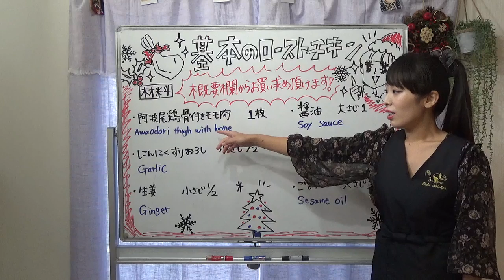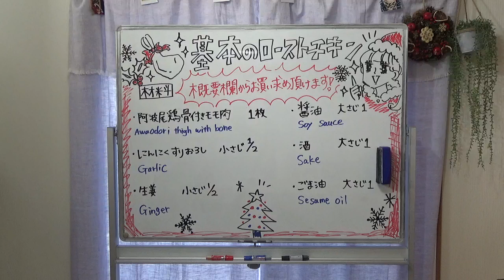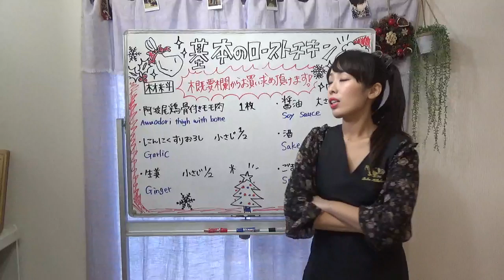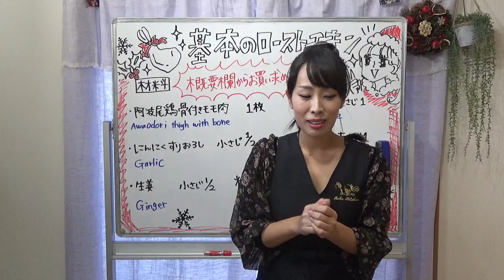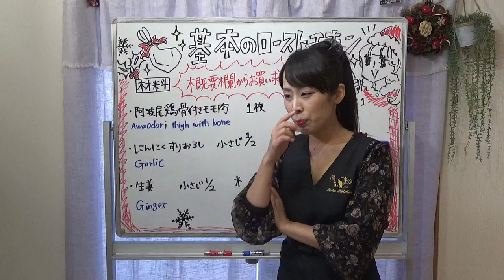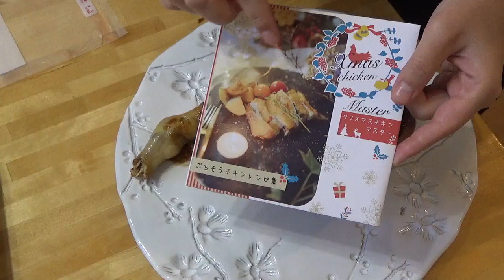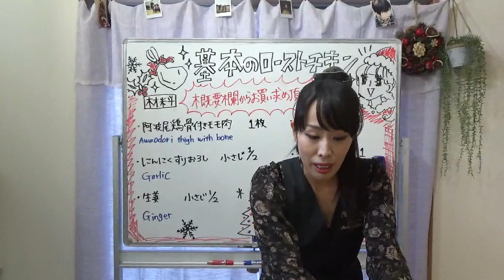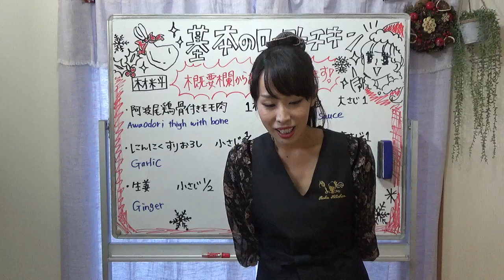【生配信】基本のローストチキン(音ズレなし) How to make roast chicken.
阿波尾鶏が購入できる特設ショップはこちら！

基本のローストチキン動画バージョンはこちら

【　月額５５０円の料理教室！詳細はこちらから　】

【ろく先生のオンラインお菓子教室はこちらから】